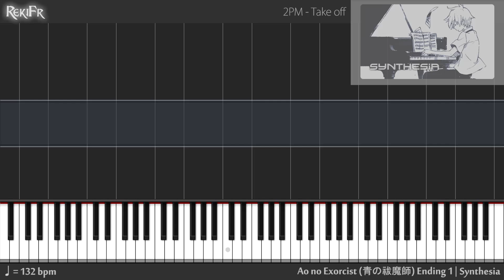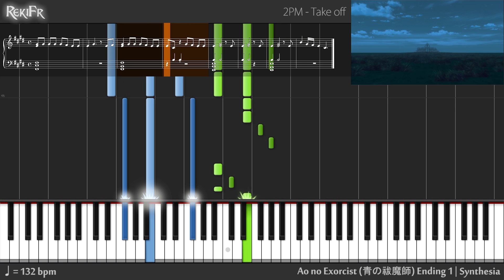【TV】Ao no Exorcist Ending 1 - Take off (Piano)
Song Information~
2PM - Take off
Blue Exorcist 「青の祓魔師」 Ending 1

* READY READY READY FOR THE TAKE OFF
* 60fps options available (change the resolution to 720p60 or 1080p60 to take effect) ~ will make video run smoother.

Ao no Exorcist Synthesia OST
+ Ao no Exorcist: Kyoto Fujouou-hen
ED ~ Kono Te de ~ (easy)

OP 1 - CORE PRIDE ~ (easy)
ED 1 - Take off ~ (easy)